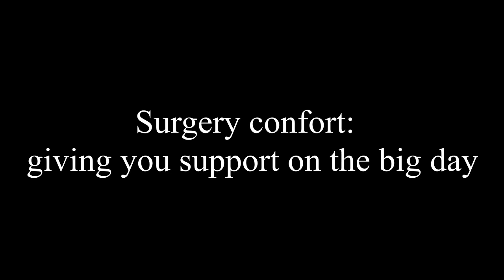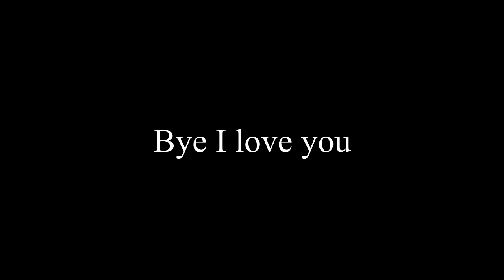Boyfriend Coming To Support And Be There For You On The Big Day (Boyfriend Roleplay/Boyfriend Asmr)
► This is a Surgery comfort video, yeah I went over all of this in the video but I just wanna put this here, if you are going through this or plan to soon in the future, remember you always have a place here with people who love and support you and look forward to your success. Best of luck and We love you.

►🌸 Celedron
►🌸 Kayla Perez
►🌸 TrickyBunnyTail
►🌸 Ochaco Uraraka
►🌸 Cuddle_Monster22